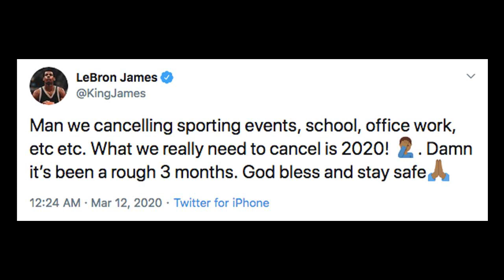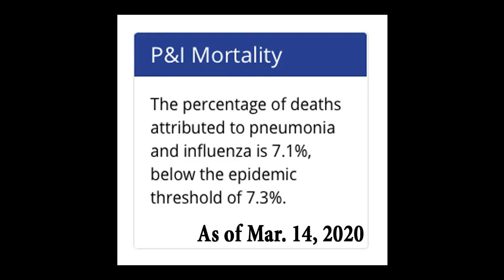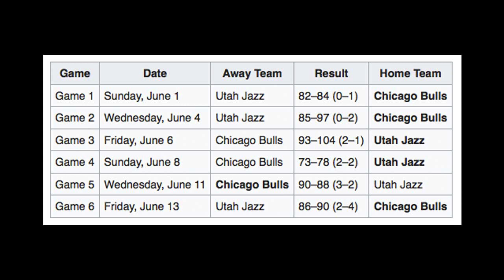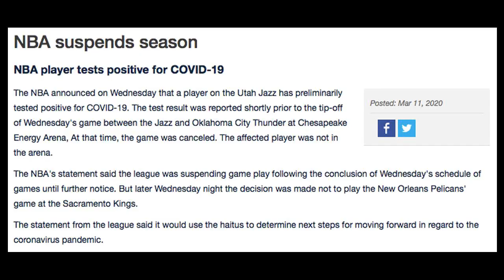Did the NBA retcon Michael Jordan?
In its decision to suspend the season at the positive test of COVID-19, did the NBA inadvertently retcon how people will look at one of the greatest performances in league history with Michael Jordan's "flu game?" Hopefully that is not the case. But it does warrant the discussion early on to prevent this kind of revisionist history.